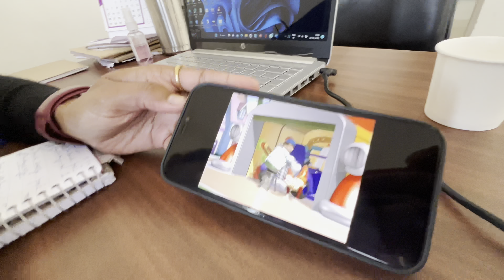Bachpan Ke Woh Din | Vlog-158 | That Shine Girl